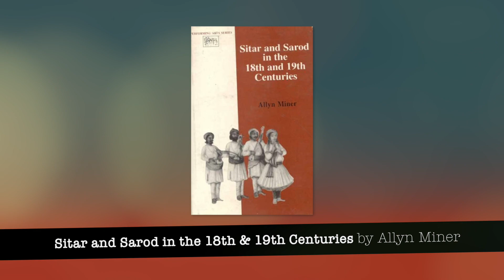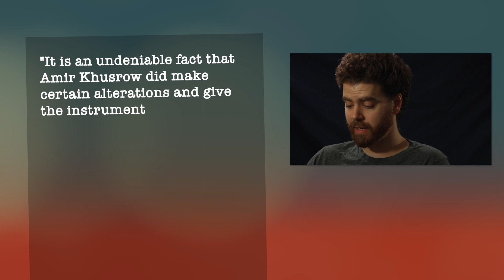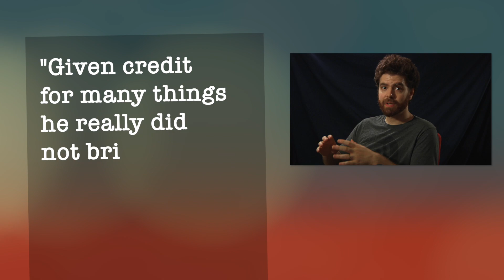History of the Sitar | Exploring Music Series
This video is about the history of the Sitar.

Who am I?  I'm Jeff Starr, a filmmaker, sitar student and major guitar nerd.  I took my first sitar lesson on January 27th, 2012 and it was one of the best choices of my life.

The background music is a performance by my teacher Ustad Ikhlaq Hussain.

Do you want to learn sitar? Please contact my teacher. He is now providing lessons online using Skype, FaceTime or WhatsApp.

Tell him you watch my videos. Thanks!